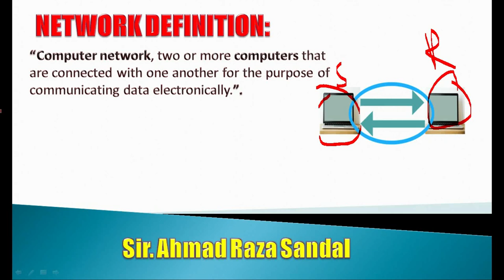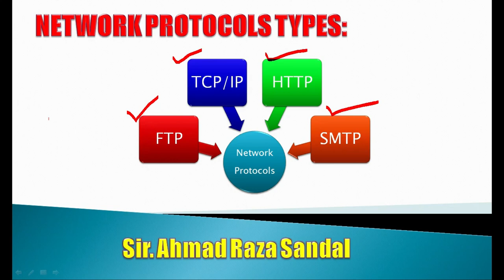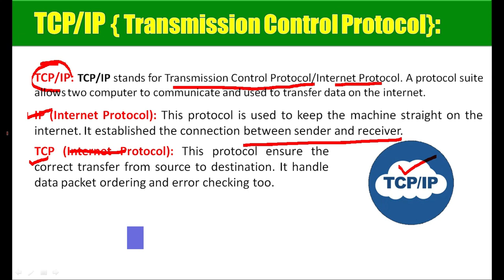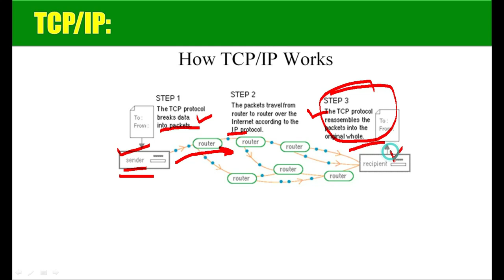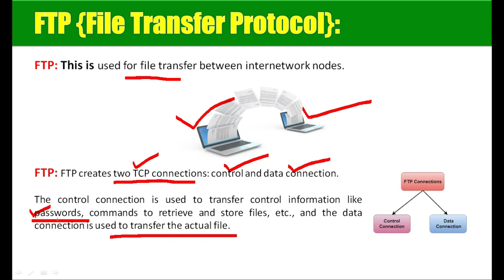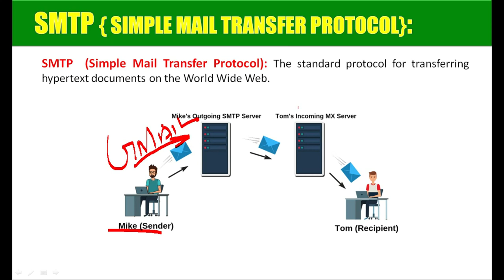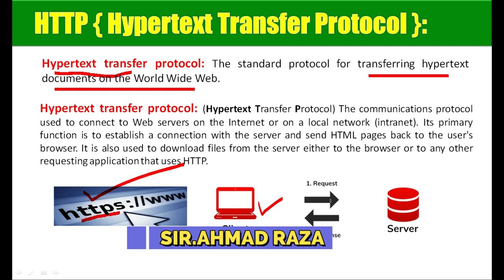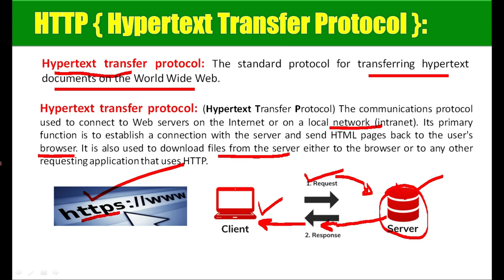Network Protocol and Its Types ||ARS Trainers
Network Protocol and Its Types

Regards:
ARS Trainers